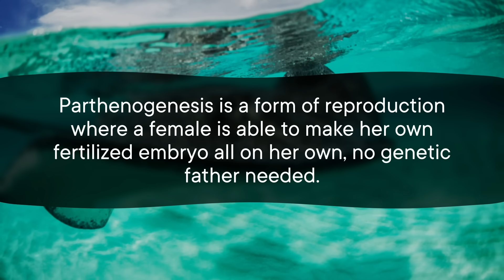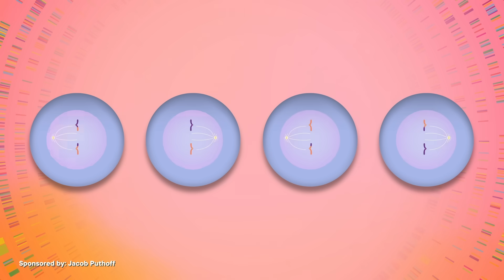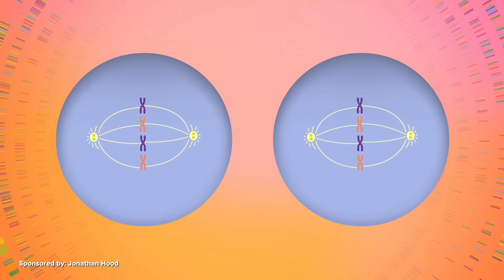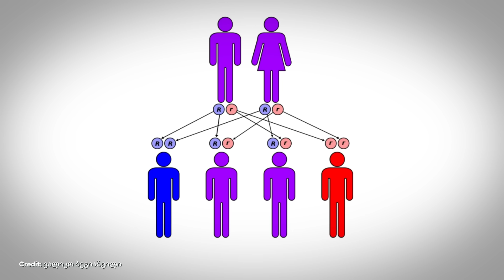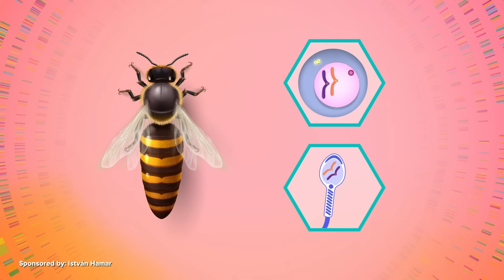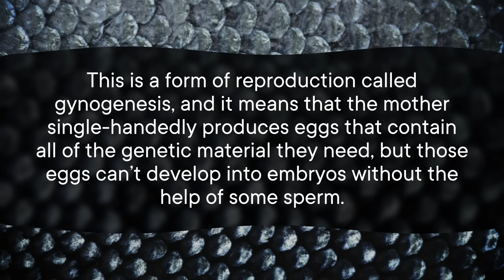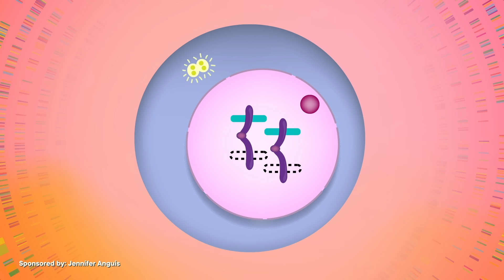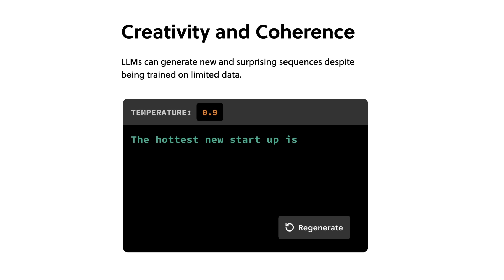Inbreeding with Yourself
**At the time this video was made, it had been reported that Charlotte the round ray was pregnant. However, new information has come out that she was never pregnant with parthenotes, and in fact had a reproductive disorder, which is a bummer. Everything else in this video is accurate and unchanged by this news, but we wanted to be transparent that the introduction of this video contains outdated and incorrect information.**

Reproduction usually takes two parents, at least in most sexually reproductive species. But there's a few different species that have decided to go solo, so to speak. From whiptail lizards to California condors, here are a few of the coolest single moms in the animal world!

The Virgin Births Of The Animal Kingdom